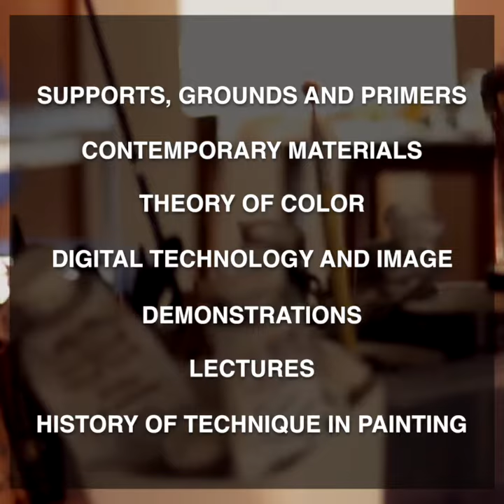DAO | Oil Painting Class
Promotional video for the artist Dao (madrid, spain) and his courses of oil painting, for instagram feed.